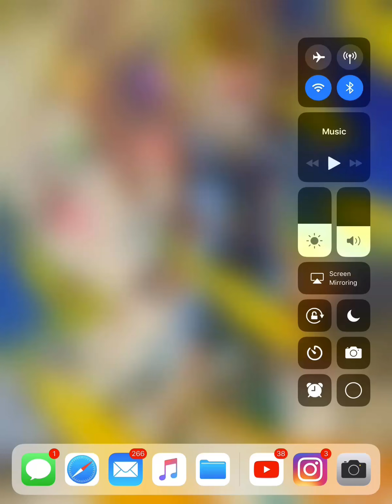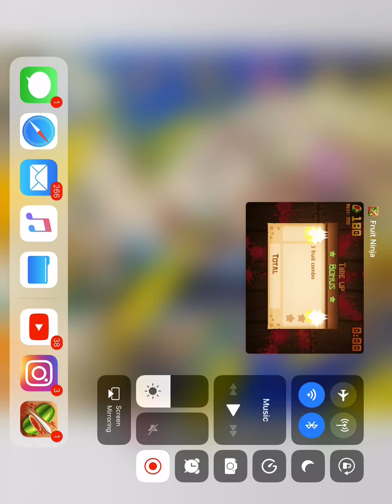I REALLY SUCK AT THIS GAME part 1